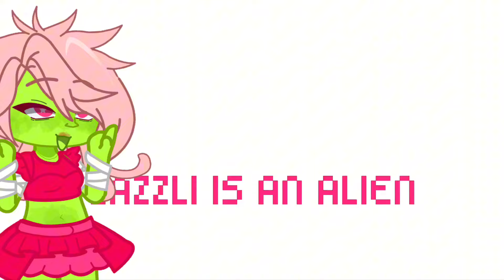🛸. E.T IS AN ALIEN // trend :: oc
Ib: @tapixca.